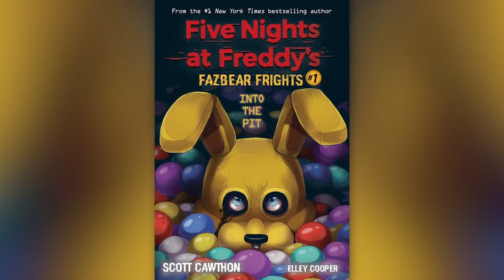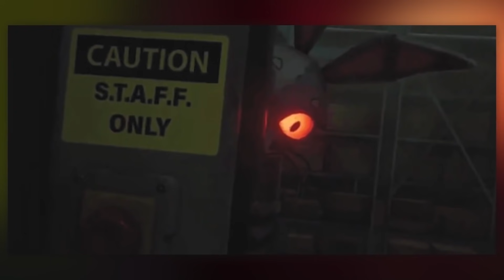Top 10 FNAF Security Breach Character Theories | Marathon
FNAF Security Breach's release date is on the horizon, but did you miss Bonnie in the Security Breach trailer? Or do you think you too managed to spot them? In Today's top ten list we’ll be counting down the Top 10 FNAF Security Breach Character Theories | Marathon and discussing just how or where they could be lurking in both the games and trailer. Let's do it right here on Top 10 Gaming!